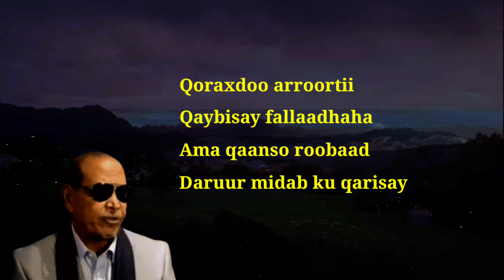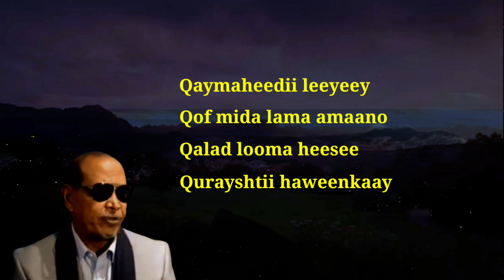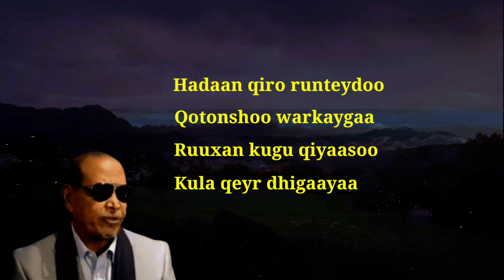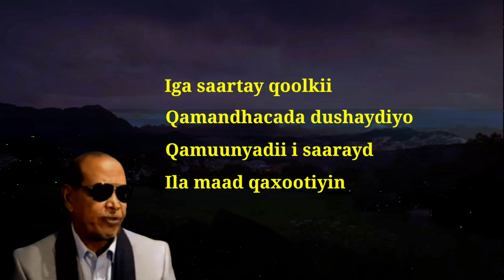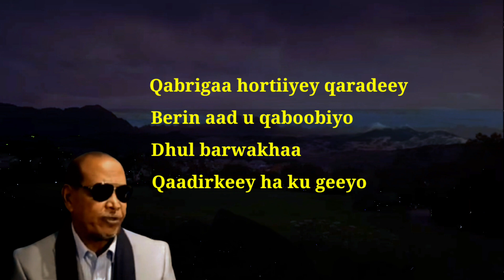Heestii Qarad Lyrics Xasan Adan Kabankii Daa,uud Durbaankii Goobe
Heesta Qarad Erayada Abdiqadir Maxamed Shirwac Laxanka? Codka Xasan Adan